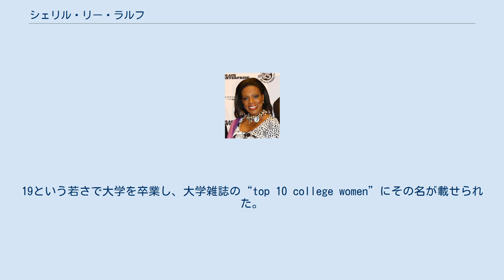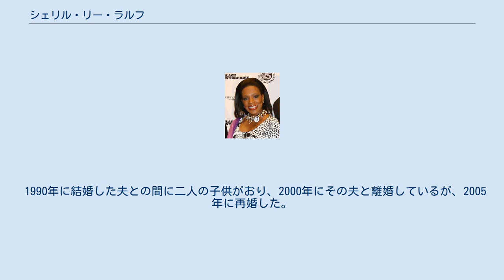シェリル・リー・ラルフ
シェリル・リー・ラルフ（Sheryl Lee Ralph、1956年12月30日 - ）は、アメリカ合衆国コネチカット州生まれの女優・声優・歌手である。
 女優、歌手として活動するラルフは、1956年にコネチカット州に生まれる。
ジャマイカとニューヨークで育ち、半分ジャマイカ系の血を引いている。
1973年にミス・ブラック・ティーンエイジに輝いたこともある。
19という若さで大学を卒業し、大学雑誌の“top 10 college women”にその名が載せられた。
女優を目指して1982年頃から舞台女優としてキャリアをスタート。
ミュージカル舞台版の『ドリームガールズ』において、映画版でビヨンセ・ノウルズが演じていた“ディーナ・ジョーンズ”を演じてトニー賞にもノミネートされた。
その後、映画やテレビなどにも出演し始めて、順調にキャリアを重ねていく。
1990年にダニー・グローヴァー主演の『To Sleep with Anger』でインデペンデント・スピリット賞を受賞。
アフリカ系アフリカ人女優としては、その功績を称えられ全米黒人地位向上協会に5度ノミネートされている。
1998年の映画『シークレッツ』では、出演の他、監督と脚本も務めた。
現在は映画よりテレビドラマへの出演が増えている。
 1990年に結婚した夫との間に二人の子供がおり、2000年にその夫と離婚しているが、2005年に再婚した。